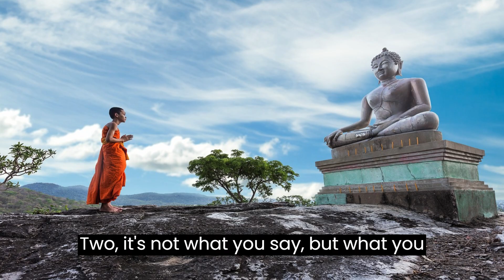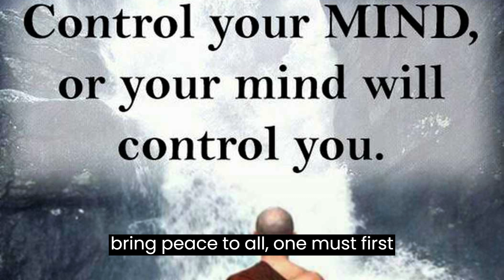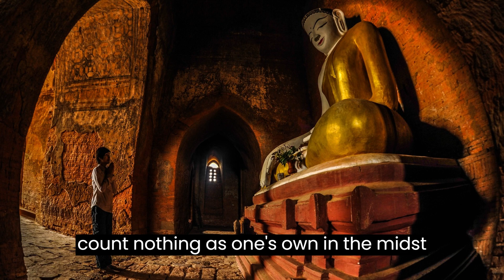20 BUDDHA QUOTES THAT MAY CHANGE YOUR LIFE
1. Love heals all things.
“Hatred does not cease by hatred, but only by love; this is the eternal rule.”

2. It’s not what you say but what you do that defines you.
“A man is not called wise because he talks and talks again; but if he is peaceful, loving and fearless then he is in truth called wise.”

“A dog is not considered a good dog because he is a good barker. A man is not considered a good man because he is a good talker.”

3. The secret of good health is to live fully in the NOW.
“Do not dwell in the past, do not dream of the future, concentrate the mind on the present moment.”

“The secret of health for both mind and body is not to mourn for the past, nor to worry about the future, but to live the present moment wisely and earnestly.”

4. Words have the power to both hurt and heal.
“Words have the power to both destroy and heal. When words are both true and kind, they can change our world.”

5. Let it go and it will be yours forever.
“You only lose what you cling to.”

6. No one can walk your path for you.
“No one saves us but ourselves. No one can and no one may. We ourselves must walk the path.”

7. Happiness never decreases by being shared.
“Thousands of candles can be lit from a single candle, and the life of the candle will not be shortened. Happiness never decreases by being shared.”

8. Be kind to all.
“Resolve to be tender with the young, compassionate with the aged, sympathetic with the striving and tolerant with the weak and wrong. Sometime in your life, you will have been all of these.”

“Have compassion for all beings, rich and poor alike; each has their suffering. Some suffer too much, others too little.”

“Teach this triple truth to all: A generous heart, kind speech, and a life of service and compassion are the things which renew humanity.”

9. Don’t believe everything you are told to believe.
“Do not believe in anything simply because you have heard it. Do not believe in anything simply because it is spoken and rumored by many. Do not believe in anything simply because it is found written in your religious books. Do not believe in anything merely on the authority of your teachers and elders. Do not believe in traditions because they have been handed down for many generations. But after observation and analysis, when you find that anything agrees with reason and is conducive to the good and benefit of one and all, then accept it and live up to it.”

10. As you THINK so shall you be
“All that we are is the result of what we have thought: it is founded on our thoughts and made up of our thoughts. If a man speak or act with an evil thought, suffering follows him as the wheel follows the hoof of the beast that draws the wagon…. If a man speak or act with a good thought, happiness follows him like a shadow that never leaves him.”

11. Let go of fear.
“The whole secret of existence is to have no fear. Never fear what will become of you, depend on no one. Only the moment you reject all help are you freed.”

12. The truth has a way of always leaking out.
“Three things cannot be long hidden: the sun, the moon, and the truth.”

13. Control your mind or it will control you.
“To enjoy good health, to bring true happiness to one’s family, to bring peace to all, one must first discipline and control one’s own mind. If a man can control his mind he can find the way to Enlightenment, and all wisdom and virtue will naturally come to him.”

“It is a man’s own mind, not his enemy or foe, that lures him to evil ways.”

14. Doubt separates. Trust unites.
“There is nothing more dreadful than the habit of doubt. Doubt separates people. It is a poison that disintegrates friendships and breaks up pleasant relations. It is a thorn that irritates and hurts; it is a sword that kills.”

15. Nobody is more deserving of your love than you yourself are.

16. Knowing others is wisdom, knowing yourself is enlightenment.
“It is better to conquer yourself than to win a thousand battles. Then the victory is yours. It cannot be taken from you, not by angels or by demons, heaven or hell.”

17. Let go of attachment.
“To live a pure unselfish life, one must count nothing as one’s own in the midst of abundance.”

18. Choose your friends wisely.
“An insincere and evil friend is more to be feared than a wild beast; a wild beast may wound your body, but an evil friend will wound your mind.”

19. There is no way to happiness. Happiness is the way.
“There is no path to happiness: happiness is the path.”

20. Love. Live. Let go.
“In the end these things matter most: How well did you love? How fully did you live? How deeply did you let go?”